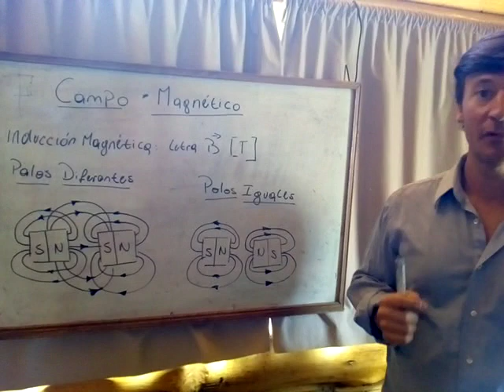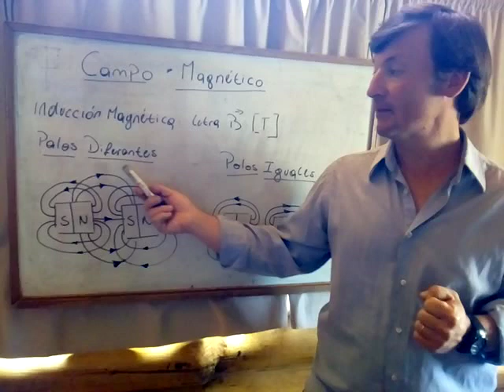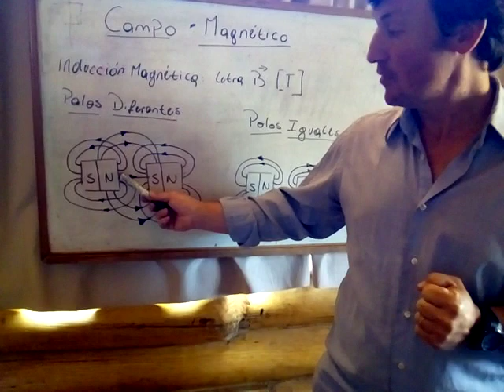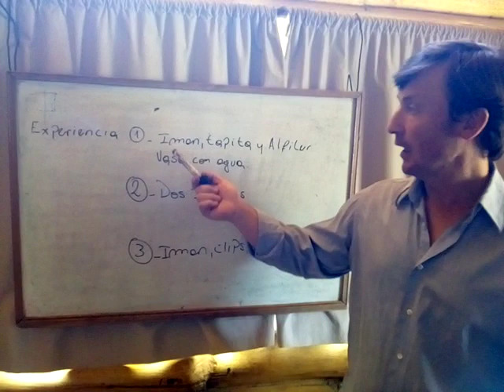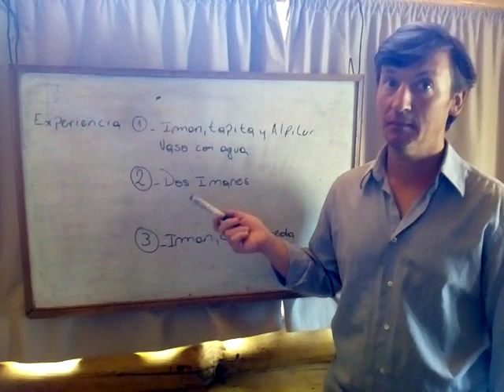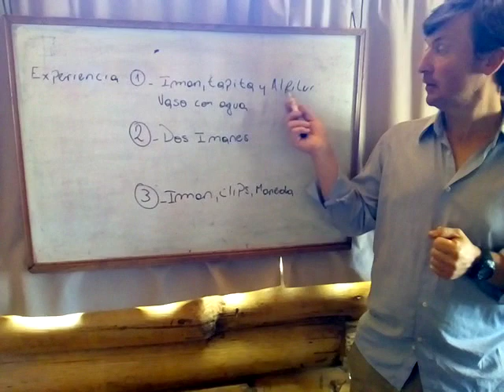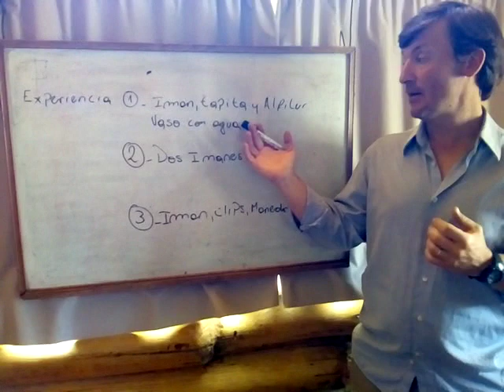Física Bod 4to B magnetismo parte 2